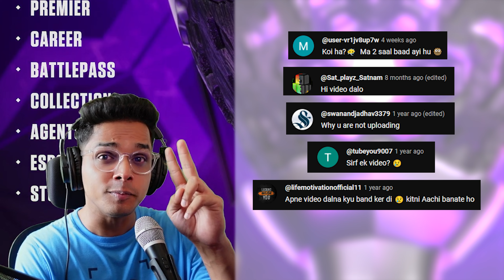How to play Valorant | Gameplay | Valorant hacks | Macwin Gaming | Valorant noob india Hindi Gaming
New to Valorant and looking to get started? This beginner-friendly Valorant gaming video is just what you need!
We cover the basics of the game, including agent selection, map awareness, crosshair placement, economy management, and more. Whether you're a complete novice or transitioning from another FPS game, this video will help you build a strong foundation in Valorant.

Let's embark on this exciting journey together and master the world of Valorant!